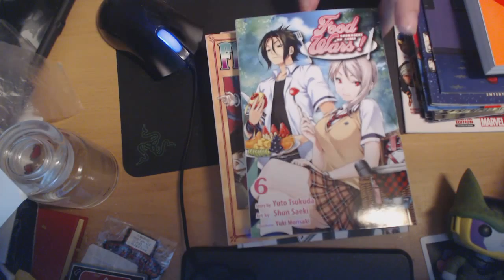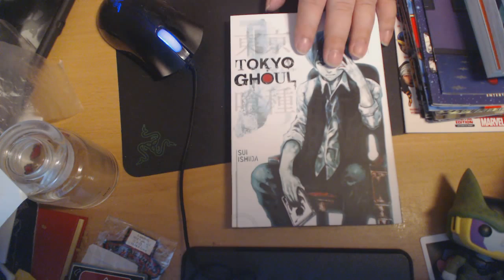Majin Oni's Manga Pull June 17